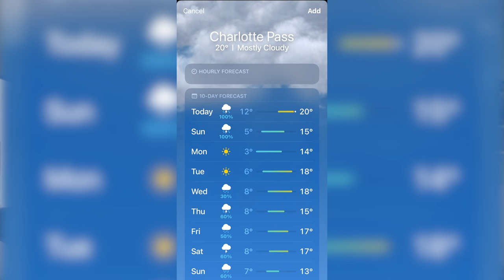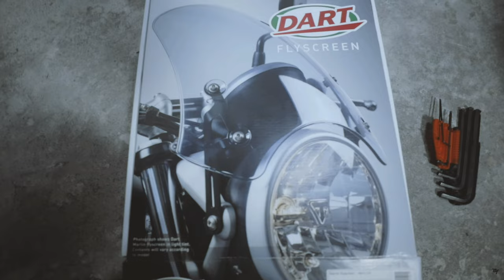5 Tips to plan your MOTORCYCLE CAMPING Adventure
Motorcycle camping is one of the most enjoyable experiences that every motorcyclist should try at some point in their moto life. Here I'm sharing with you 5 tips to help you get underway and plan your first motorcycle camping adventure.